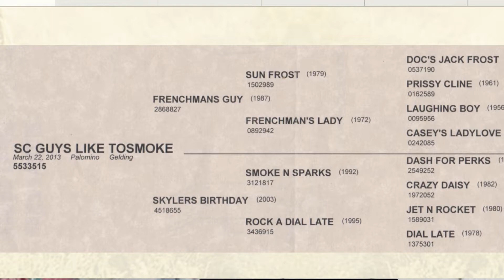#54 FRENCH FRY 2013 AQHA GELDING - Sells May 15th in the Five Star Select Gelding Sale